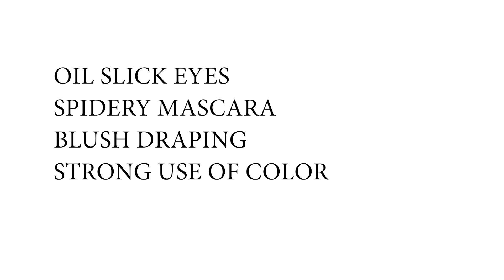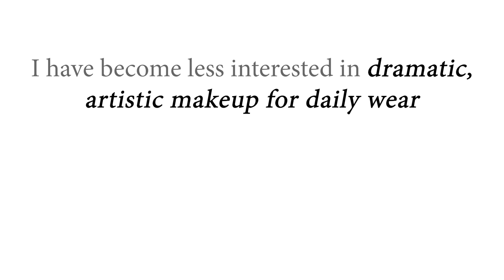My makeup tastes have changed dramatically. Why? Is it permanent?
ON ME
my sweater is an old piece from allsaints
on my eyes I'm wearing the chantecaille elephant
lips are merit taupe (with a bit of lip liner, can't remember which one)

00:00 → INTRO
01:28 → HOW EXACTLY HAVE MY TASTES CHANGED?
07:36 → THE BIG PICTURE
08:11 → WHY? MY FOUR THEORIES
17:37 → FINAL THOUGHTS

If you shop through my links and use my codes, my channel makes a commission. It's a great way to support me if there's something that you are happily planning to buy! But please remember to shop responsibly 🤍

$3 off of ISOTHRIVE Prebiotic Nectar (I swear by this stuff)

IF YOU ARE A BRAND REPRESENTATIVE AND YOU WOULD LIKE TO SEND ME PRODUCT TO REVIEW, please send an email about the product to .